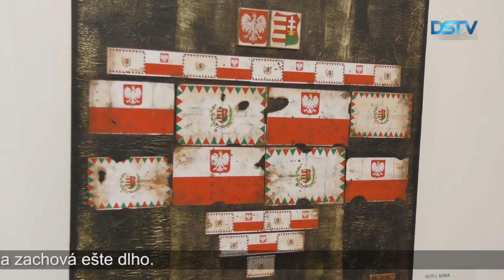1000-ročné maďarsko-poľské priateľstvo vo výtvarnom umení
Druhá tohtoročná výstava v Galérii súčasných maďarských umelcov je putovná výstava, ktorú pripravil umelecký spolok BP-Art pod názvom 1000 rokov maďarsko-poľského priateľstva. Ako na vernisáži odznelo, na svete je málo národov, ktoré si držia také silné vzájomné historické a citové väzby, ako maďarský a poľský. Práve tieto väzby vyjadruje táto výstava prostriedkami výtvarného umenia. V Dunajskej Strede sme vyhľadali aj tu žijúceho Poliaka s otázkou, čo pre neho znamená zaužívaný výraz Polák, Wegier – dwa bratanki.